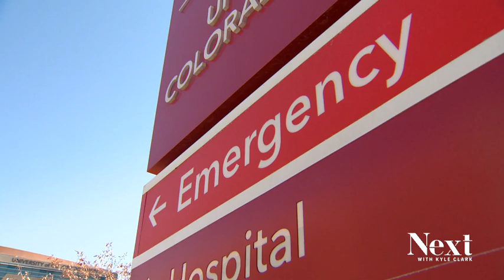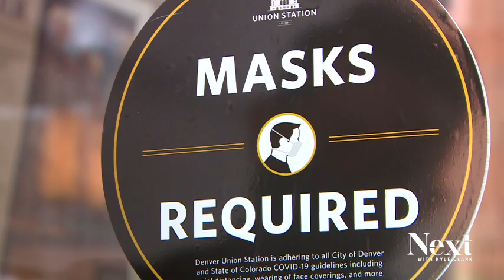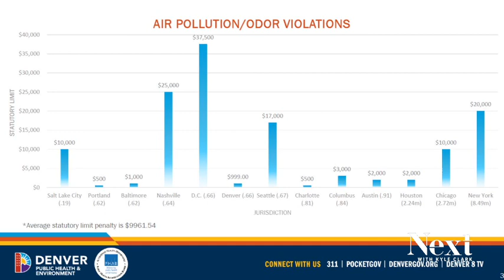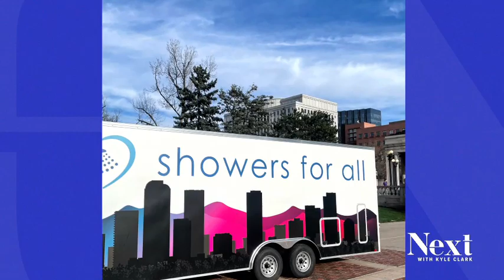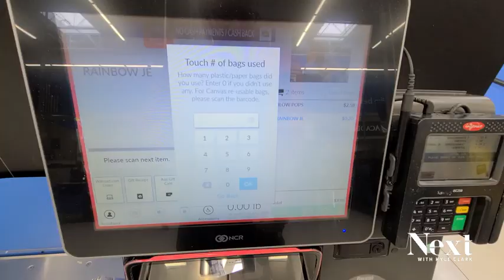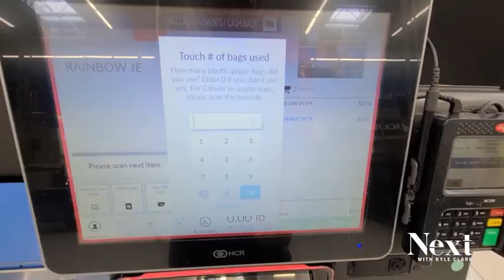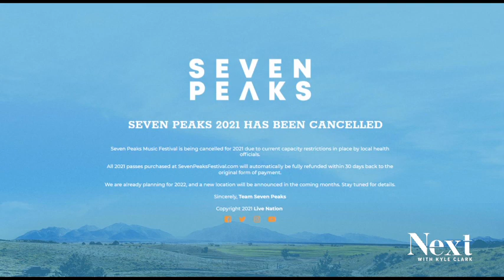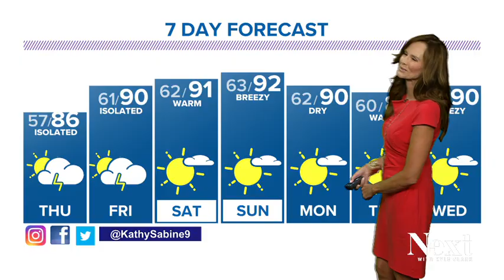Tay Anderson announcement; Next with Kyle Clark full show (7/14/21)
One of Colorado's most controversial political figures makes a triumphant comeback while still under investigation. - Finger-pointing at the airport after the power goes out and flights stop. - Why asthma didn't turn out to be a big deal during the pandemic.